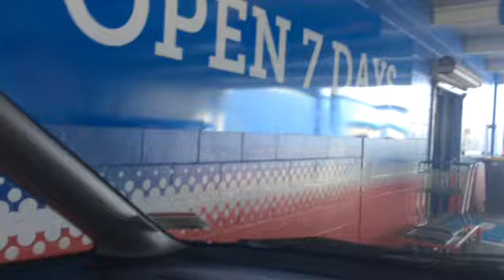From Hu: Last Term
Just some snippets from the last few days of being a year thirteen, rip fol hehe